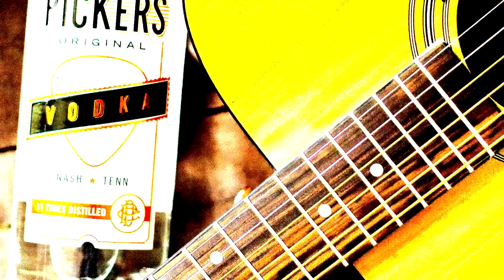From Texas Country to Gold Chain Cowboy - Meet Parker McCollum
Parker McCollum grew up listening to George Strait and The Judds... but he loves some John Mayer too. All of those influences have shaped the music you hear on his new album "Gold Chain Cowboy".
He loves a good, sad, slow country song, but there are songs on  here that make you feel 80's rock!
Parker is doing some dates with Dierks Bentley this year on the "Beers on Me" tour and he says hitting that stage is like nothing else.

Let's get connected with Parker McCollum.